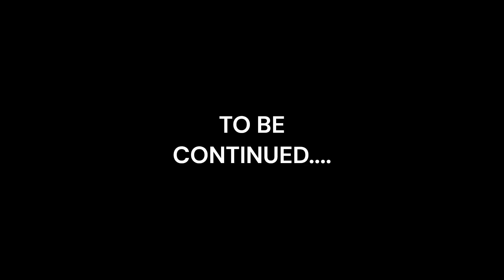MUNNAR TO THEKKADY ROAD TRIP....